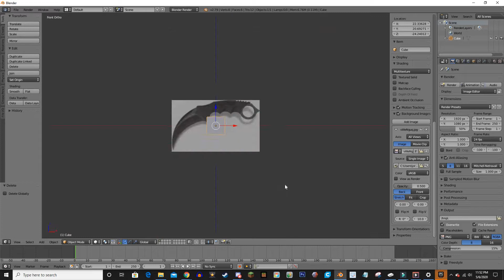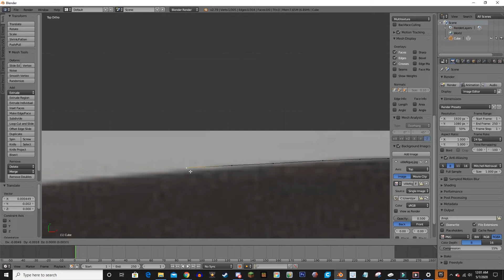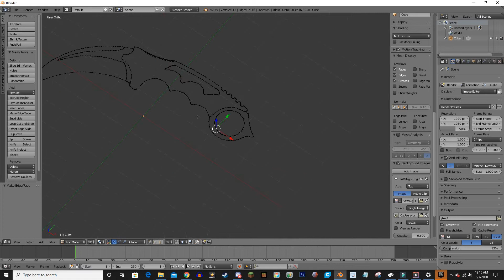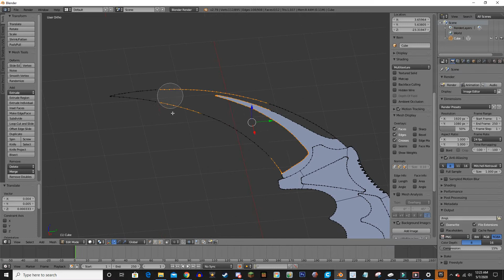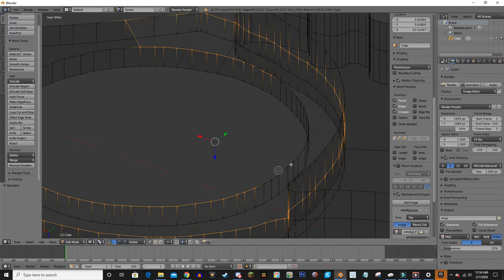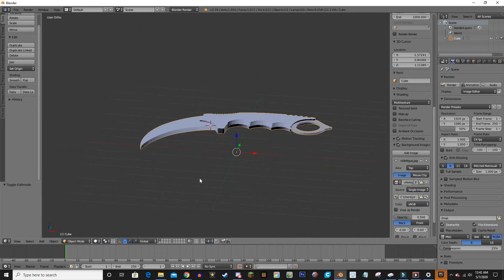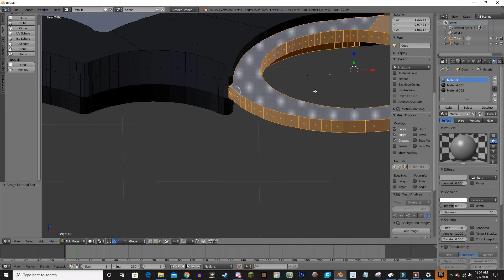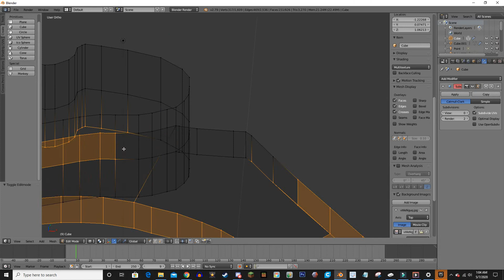3D Modeling an Karambit Knife (Blender Time Lapse)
3D Modeling a Karambit Knife